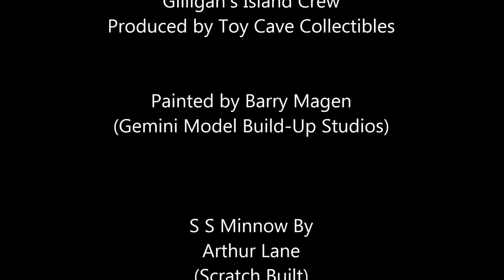SS Minnow from Gilligan's Island - Scratch Built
The SS Minnow. from Gilligan's Island.
I've always wanted an S.S. Minnow boat. So, I decided to build my own from scratch.  After building, since it was still seaworthy, I couldn't bare to place the holes in the side.
Note: There were several minnows used, however,  I'm building the CBS studio version that was used in the second season intro shown beached and weathered.  It was never a real boat, but a studio prop. I've also taken artistic liberties by adding exterior and interior details that was never a part of the prop.